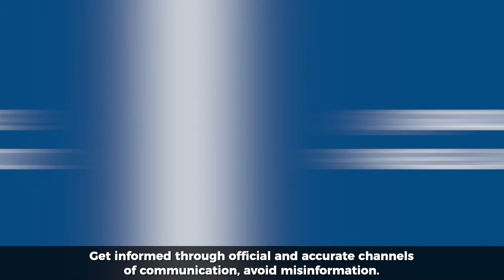ARE THEY GOING TO INJECT ME WITH THE COVID-19 VIRUS WITH THE VACCINE?